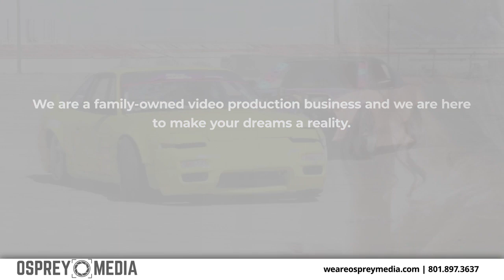Osprey Media Santaquin Utah 84655